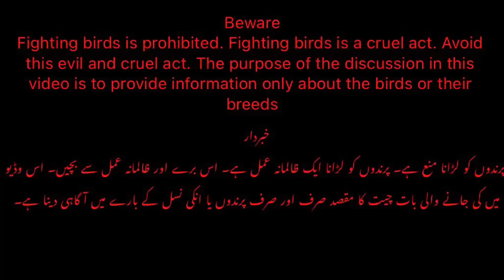نوجوان مرغ باز اور انکا شوق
Asslamu alaikum friends I’m Nadeem shah and this channel is especially made for aseel lovers.
In this video I’m showing some aseel hens from pako cross Turkish bloodline.
And also I’m showing a aseel chick from mianwali aseel breed.
His father is famous banka murga.
We are discussing about aseel breeds and imported breeds.